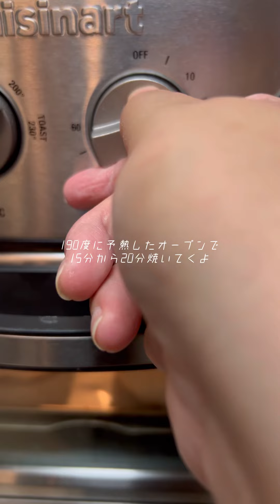くるみとクリームチーズのパンの作り方。